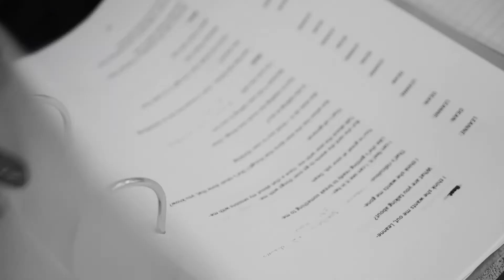RESTORATION Promo with Writer & Director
Shaun Dunne Presents

"Restoration"

Creative Team:
Written by  Shaun Dunne
Directed by Darren Thornton
Produced by Killian Coyle
Set Design by Sabine D'Argent
Lighting Design by Sarah Jane Shiels
Sound Design by Jennifer O'Malley
Costume Design by Sarah Foley
Movement Direction by Emma O’Kane
Dramaturgy Deirdre O'Halloran
Production Management by Éanna Whelan
Stage Management by Rachael Kivlehan

Cast:
LEANNE — Kate Stanley Brennan
DEAN — John Cronin
TONY — Barry O'Connor
NICOLE — Shauna Higgins
PAUL — Callan Cummins

Restoration was produced for initial performances at Mermaid Arts Centre Bray, County Wicklow and, Project Arts Centre, Templebar in January 2020

In the wake of a violent outburst by a young person, the staff at a youth service in Dublin are attempting to move on. But healing is hard when you're on the floor and out the door. Healing is hard when your wounds are still raw...
Made in consultation with youth workers from the north inner-city, Restoration is a new play from the award-winning Shaun Dunne (Rapids, Making a Mark) directed by Darren Thornton (A Date for Mad Mary), exploring the politics of restorative practice and youth work in Ireland.

Supported by the Arts Council / An Chomhairle Ealaíon, Project Arts Centre and Mermaid Arts Centre. Shaun Dunne is part of Six In The Attic, an Irish Theatre Institute artist development programme and is a resident artist at Project Arts Centre.